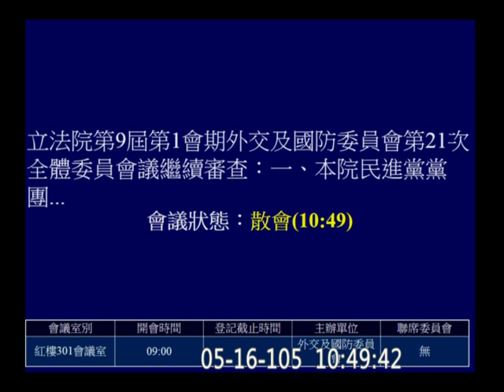20160516 逐條 軍人違反忠誠義務者剝奪其給與 外交國防 f-9729 【立法院演哪齣？】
繼續審查：一、本院民進黨黨團擬具「陸海空軍軍官士官服役條例第二十四條、第二十四條之一及第三十四條條文修正草案」案。二、本院委員劉世芳等17人擬具「陸海空軍軍官士官服役條例第三十四條條文修正草案」案。三、本院委員王定宇等22人擬具「陸海空軍軍官士官服役條例部分條文修正草案」案。四、本院委員鄭運鵬等21人擬具「陸海空軍軍官士官服役條例第二十四條及第三十四條條文修正草案」案。

y2016 m05 d16 full 9729 sd c17